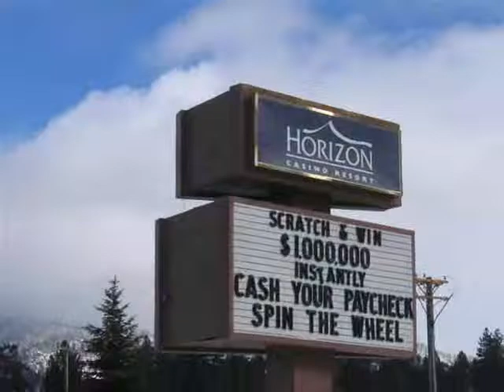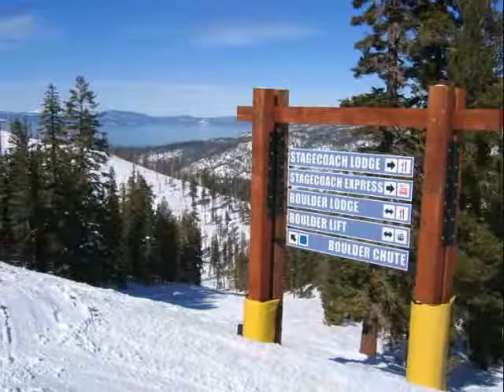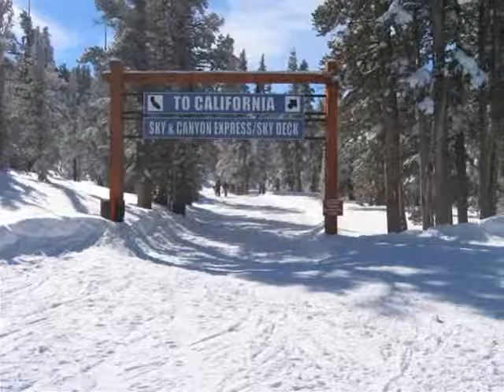Lake Tahoe - February 2008 ~ Hudson Valley Ski Club Trip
Hudson Valley Ski Club, Poughkeepsie, NY, is a group of individuals dedicated to the promotion of recreational skiing for the benefit of its members.

Photos courtesy of Al Mauri and Pete Gray IV